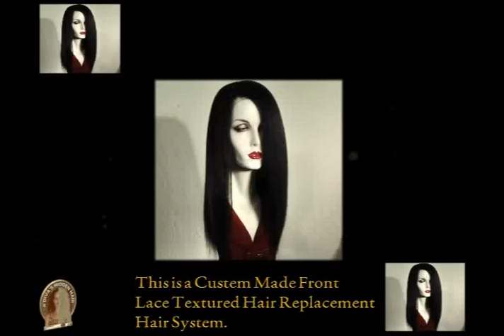Textured Hair Replacement System